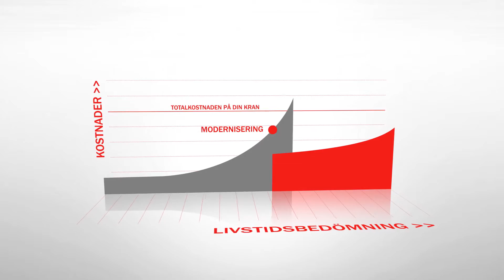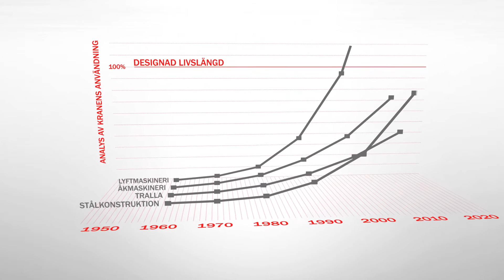Konecranes CRS Konditionsanalys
Uppfyller era kranar de fastställda kraven?

Vår konsultationstjänst CRS Konditionsanalys är en teknisk utvärdering som undersöker din krans nuvarande skick och ger en teoretisk beräkning av dess återstående tekniska livslängd.

Undersökningen resulterar i en omfattande rapport och expertrådgivning, med en plan för nuvarande och framtida användning av din lyftutrustning.

Tänk på att!
I Sverige är det även ett skallkrav, enligt AFS 2006:6, att en konditionsanalys skall genomföras när lyftanordningen närmar sig sin konstruktiva livslängd.

Kontakta ditt lokala konecranes kontor eller besök för mer information.

MORE ABOUT KONECRANES